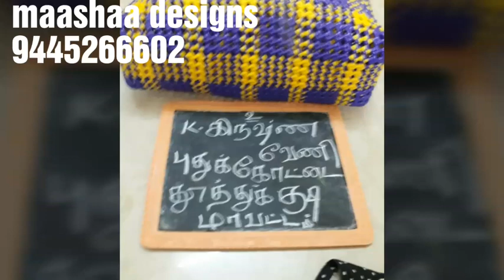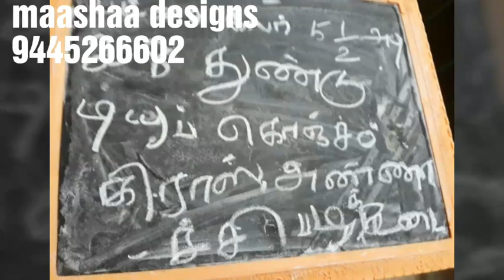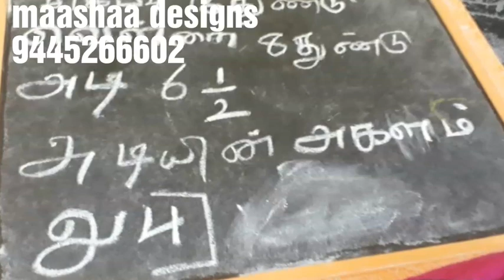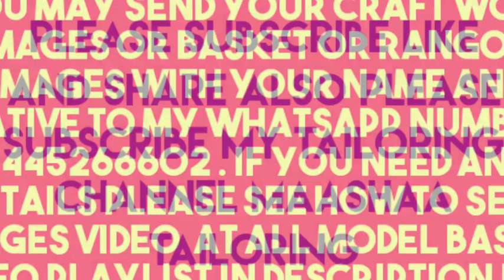basket models part 121